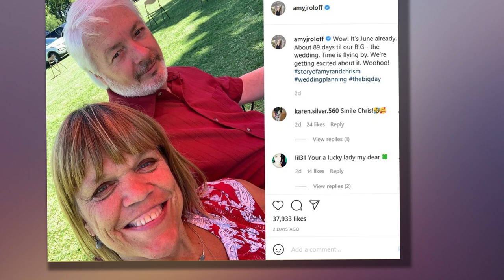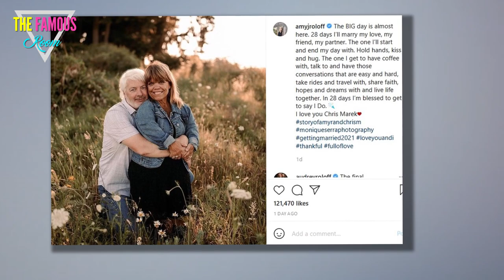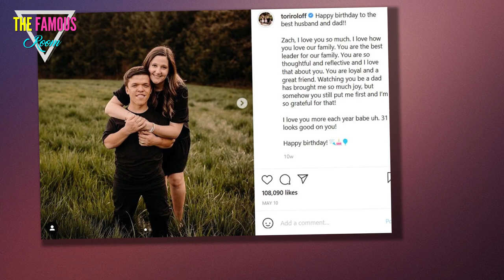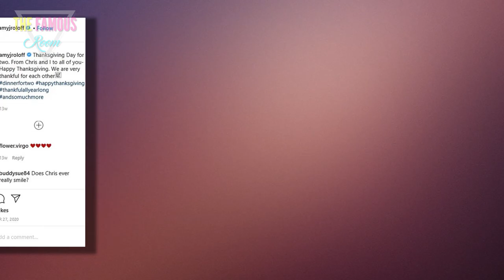Little People Amy Roloff ‘more like a warden than a wife’ amid wedding planning with Chris Marek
LITTLE People, Big World fans slammed Amy Roloff for acting “more like a warden than a wife” amid her wedding planning drama. The 56-year-old is in the process of planning her dream wedding with fiancé Chris Marek. During Tuesday’s new episode of Little People, Big World, Amy admitted she felt like she was “compromising” as she planned the wedding. While speaking in a confessional, the TV personality said: “I think we both compromise in certain ways. I think it’s 50/50.” However, Chris said he “disagreed” and argued he “compromises more.” FANS CALL AMY 'SPOILED' Shortly after the interview aired, fans rushed to Twitter to slam Amy for making the wedding about herself. One person wrote: “Does Chris want a wife or WARDEN!” Another accused Amy of not compromising, stating: “Amy’s parents must have really spoiled her. Boy, she has to have it her way!” A third mocked Amy by impersonating the TV star as they tweeted: “Amy: I think the groom wanted to be way more involved in the wedding planning than I thought.” An additional viewer called Amy “extra,”"